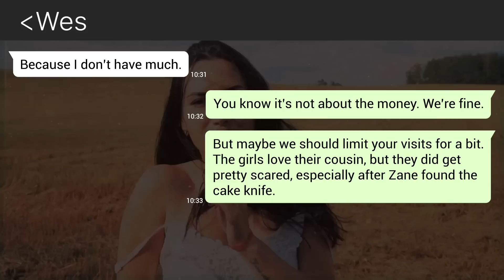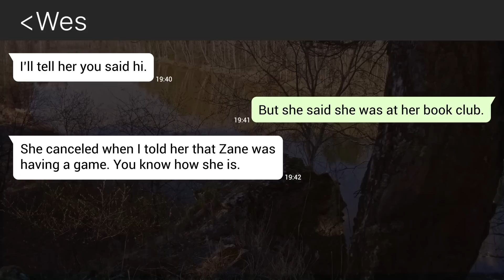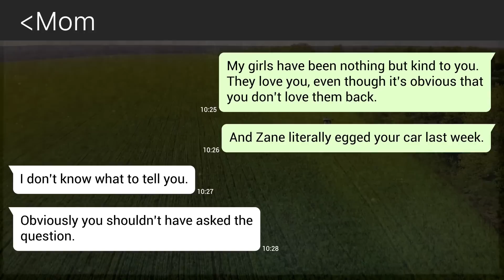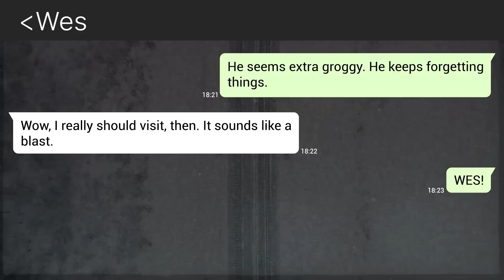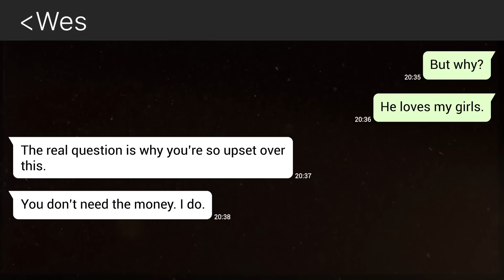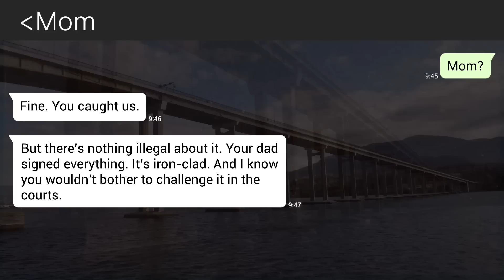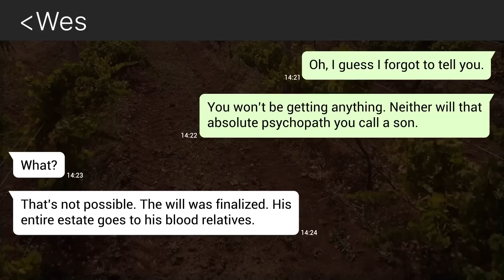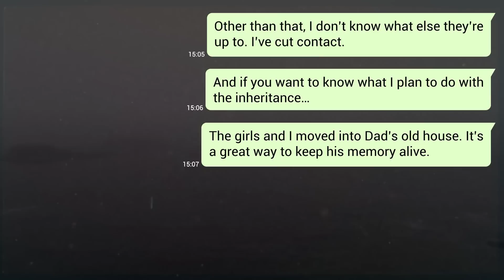【Apple】My mother HATES her adopted grandchildren… but she learns to regret it